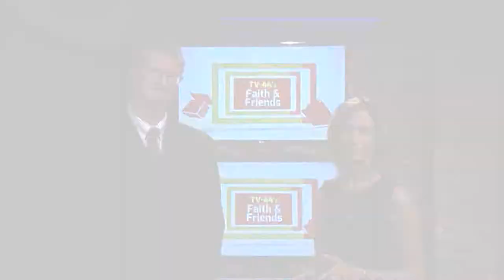8 Facets of Life: Faith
The 8 Facets of Life with Chris Conley
Facet #8: Faith